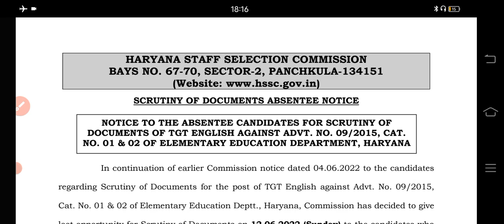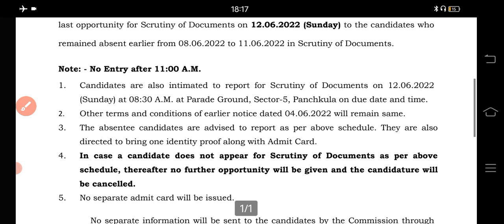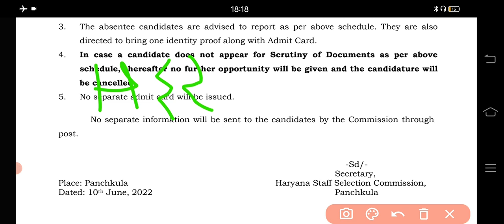HSSC breaking news! document verification! TGT English#HSSCnotice#hsscbrekingnews